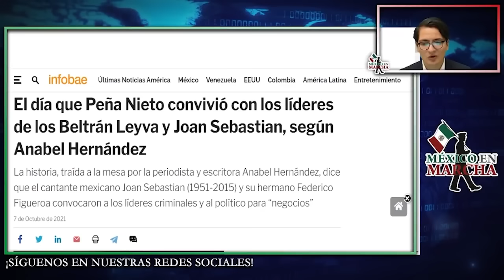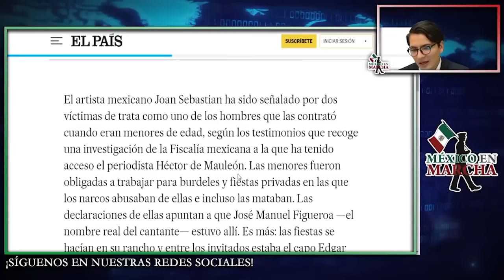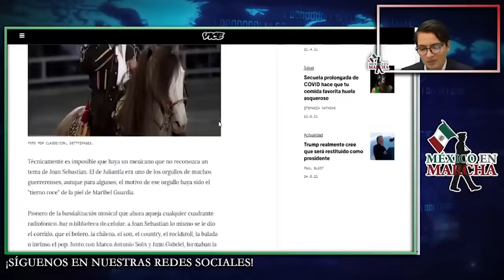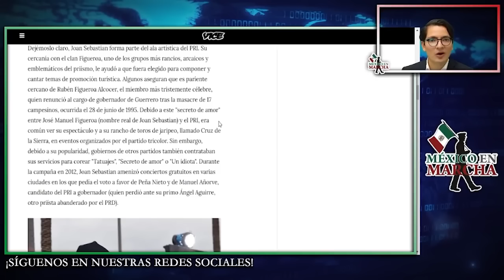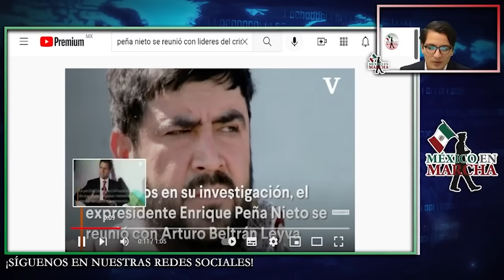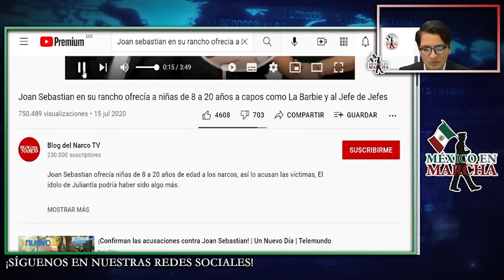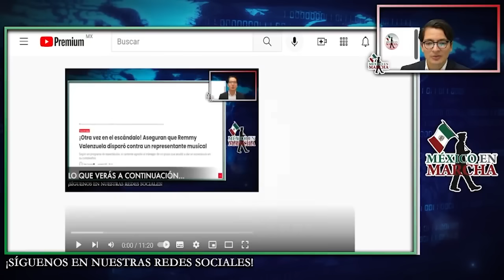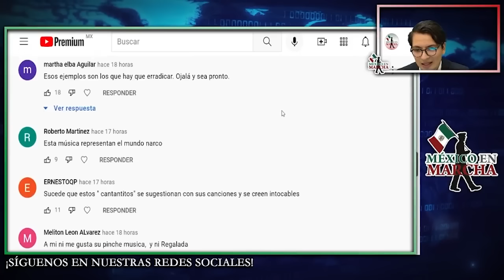Joan Sebastián Ofrecía Hombres Por Catálogo a Peña Nieto y Hacia Fiestas En Rancho Hasta Intoxicarse